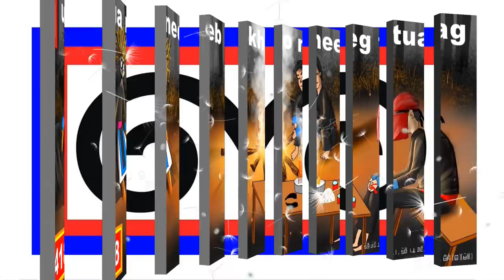dab hais hmoob - 0418 - ua neeb kho neeg tuag rau tim ntxa ntxaus ntsha kawg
muaj mob muaj nkeeg los yuav tau kho yuav tau saib yuav tau xhuas. noj tsis qab nyob tsis zoo los yeej yuav tau kho yuav tau xyuas ib yam nkaus. nyob rau txoj no los kuj yog tej teeb meem ntawm peb hmoob li kab li kev cai thiab. thiaj li tau yuav ua neeb mus kho neeg tuag. koj puas xav tias yuav ua tau li nawv thiab no. peb soj qab mloog ua ke 418 nawb.

story : 0418 - ua neeb kho neeg tuag
date : 00/00/2020
create and drawing by : Dab Hais Hmoob Channel